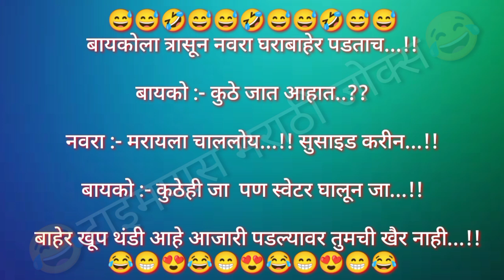🍻बार मध्ये बसण्याचे फायदे...!!🥂😱 || 😅BAR MADHYE BASNYACHE FAYDE😂